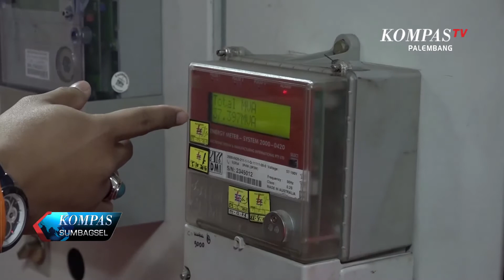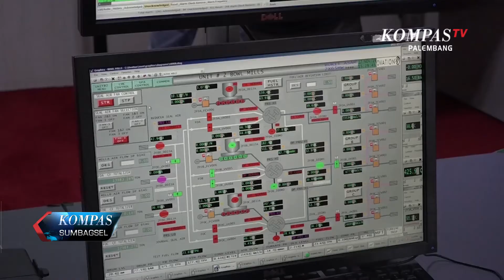PLTU Bukit Asam Lakukan Efisiensi Kurangi Pemakaian Solar